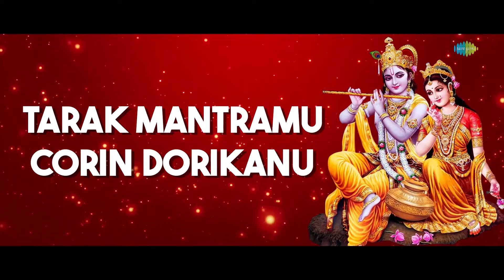Tharaka Mantramu - Lyrical | Dr. M. Balamuralikrishna | Lord Rama Song | Carnatic Classical Music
🌟 Experience the divine enchantment of classical Carnatic music with the timeless rendition of "Tharaka Mantramu" by the legendary Dr. M. Balamuralikrishna.🙏 Only on  @saregamacarnaticclassical

Credits:

Song Name: Tharaka Mantramu - Lyrical
Artist: Dr. M. Balamuralikrishna
Music Director: Bhadrachala Ramdas
Lyricist: Bhadrachala Ramdas